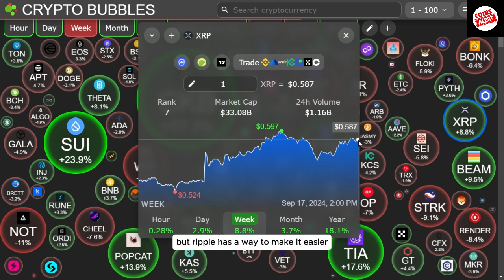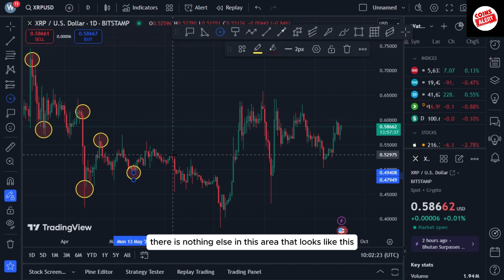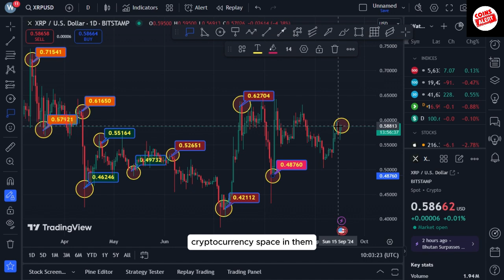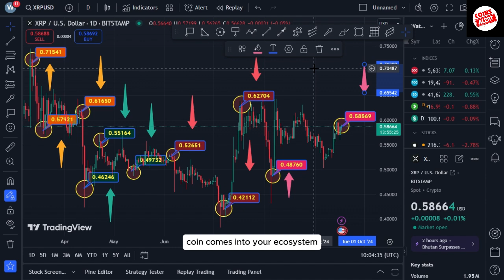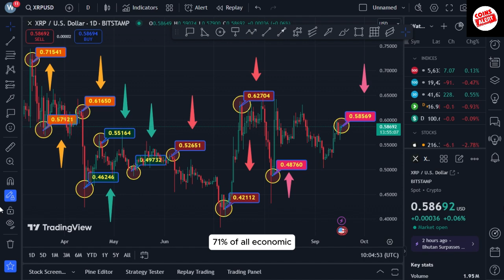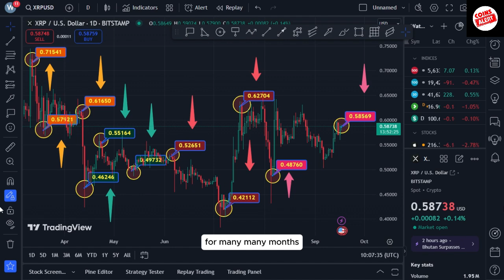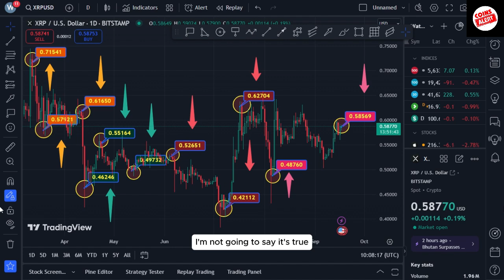Ripple Solution , XRP Mother Of All Bull Flags & Disturbing Shocker